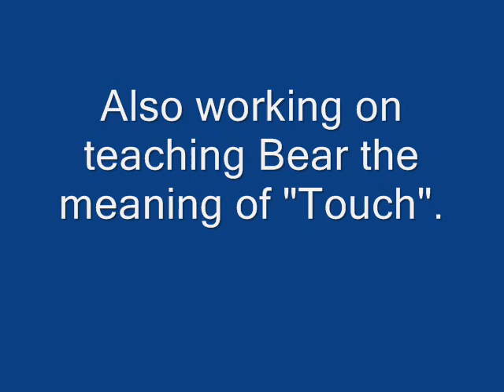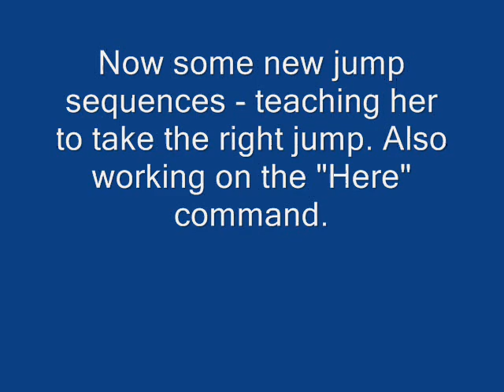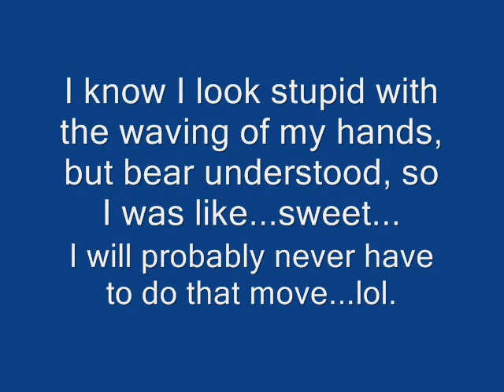11-2-07 practice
I finally got around to uploading this video.

We have been working on 2o2o's, she cant do them when she is running at full speed because of the way she is built. But we are going slow on the downfall to try and get a better result on running contacts.

I havent tried these jump sequences with Bear yet, so you all are seeing it for the first time lol. Tell me what you think. I am really trying to get her used to watching me for commands and direction especially at this point where we are trialing now.